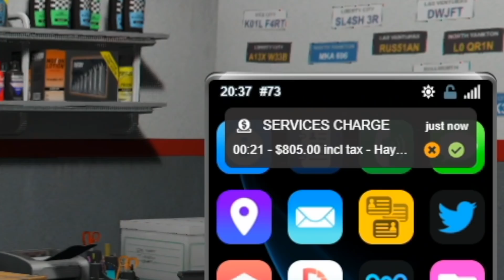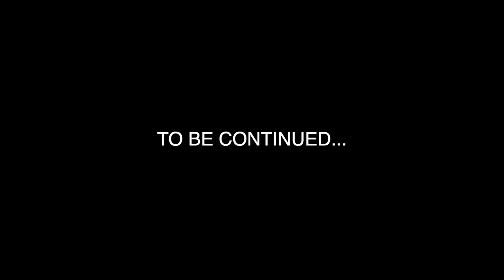GTA RP moments that nearly had us in handcuffs... (Kyle Fungi Ep. 2)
Install Raid for Free ✅ IOS ✅ ANDROID ✅ PC and get a special starter pack 💥 Available only for the next 30 days

@LiquidChap as Bryan Chapman